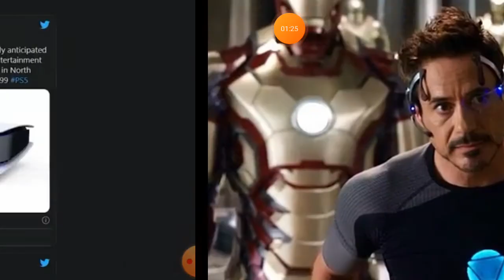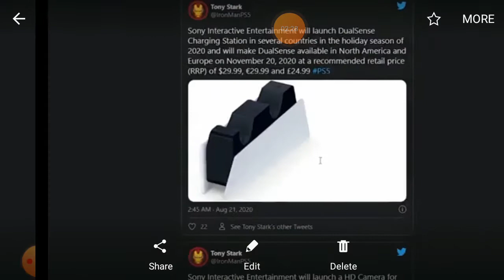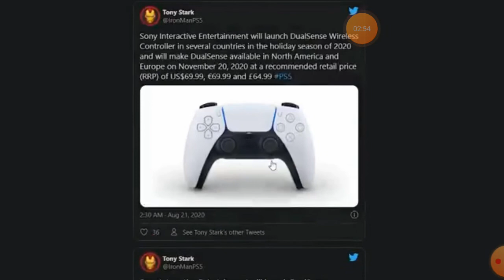PS-5 PRICE LEAKED...(GAMING NEWS EP-5)